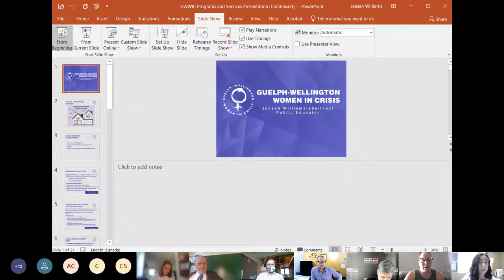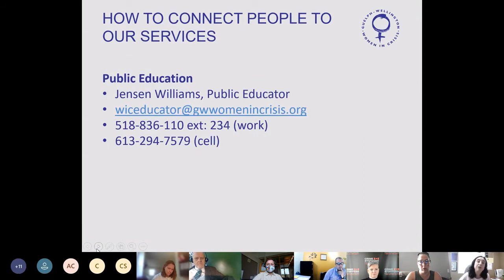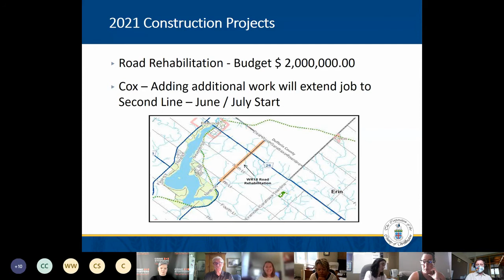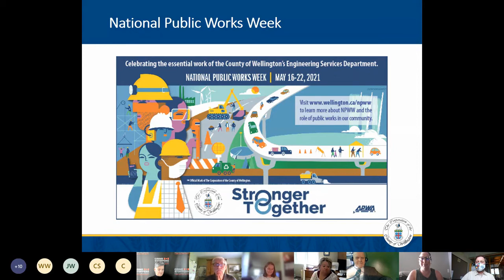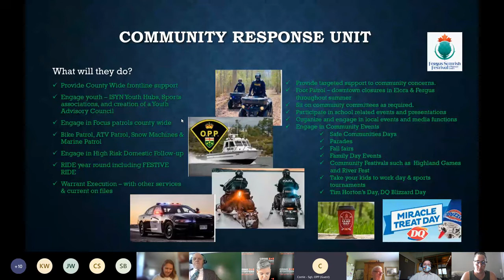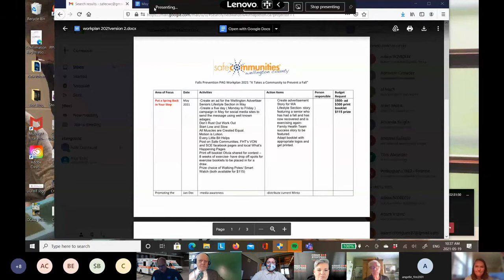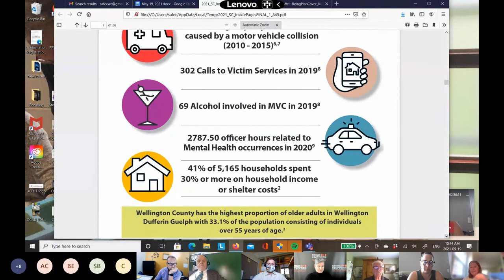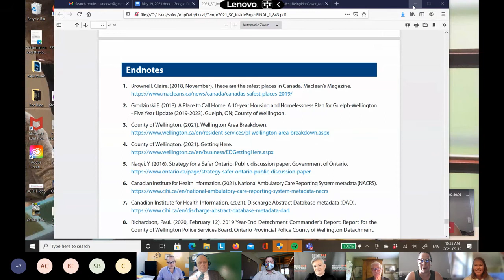Safe Communities Leadership Table May 2021